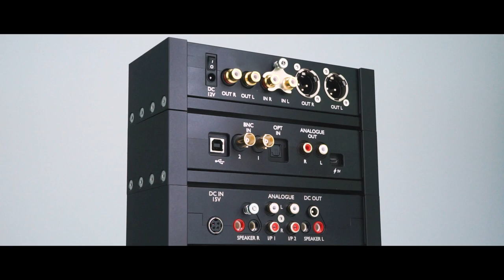Chord Electronics - Introducing Anni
Anni is our new small desktop integrated amplifier which brings our class-leading ULTIMA technology to a compact form factor for the first time.

Capable of driving any high-performance headphones as well as desktop loudspeakers, the Qutest range integrated amplifier was designed with compact living spaces in mind, especially desktops.

Anni can be seamlessly integrated with the rest of the Qutest range, benefitting from the resolving abilities of the multi-award-winning Qutest standalone DAC and Huei phono stage. As a system, the Qutest components provide an unrivalled desktop audio solution which is perfectly supported by the compact QSS (Qutest Stand System).